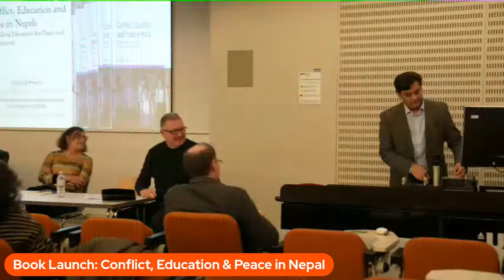Book Launch: Conflict, Education and Peace in Nepal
Conflict, Education and Peace in Nepal - examines multifarious links between education, conflict and peace and provides a critical analysis of the contentious role of education in the emergence of conflict, as well as the effects of violence on education. Tejendra Pherali engages with sociological and political theories to analyse the emergence and expansion of armed rebellion and discuss implications for peacebuilding and social transformation. He argues that education in Nepal played a complicit role in the conflict, primarily benefitting the traditionally privileged social groups in the society and hence, perpetuating the existing structural inequalities, which were the major causes of the rebellion. The volume provides invaluable insights into post-conflict opportunities and challenges for educational reforms that align with inclusive democracy, social justice and equitable development.

The author will briefly introduce the book and a panel of speakers specialising in education, conflict and development in Nepal as well as in other conflict-affected contexts will comment on the book.

Speakers:

Chief Guest: His Excellency Mr. Gyan Chandra Acharya, Ambassador of Nepal to the United Kingdom

Chair:

Elaine Unterhalter, Professor of Education and International Development, IOE, UCL's Faculty of Education and Society

Panel:

Tejendra Pherali, Professor of Education, Conflict and Peace, IOE, UCL's Faculty of Education and Society

Michael Hutt, Professor of Nepali and Himalayan Studies, SOAS, University of London

Uma Pradhan, Lecturer in Education Studies, IOE, UCL's Faculty of Education and Society

Mario Novelli, Professor of the Political Economy of Education, University of Sussex